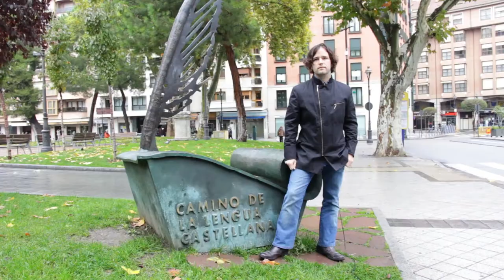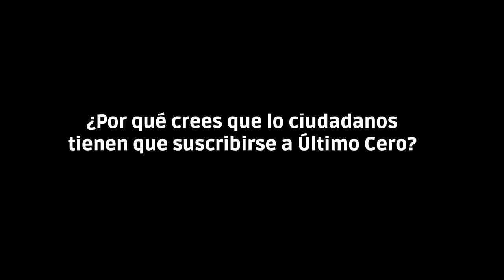Manuel Saravia y Alicia Alonso - últimoCero (29/11/2012)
Manuel Saravia, portavoz de IU del Ayuntamiento de Valladolid, y la abogada Alicia Alonso apoyan el proyecto periodístico que es últimoCero